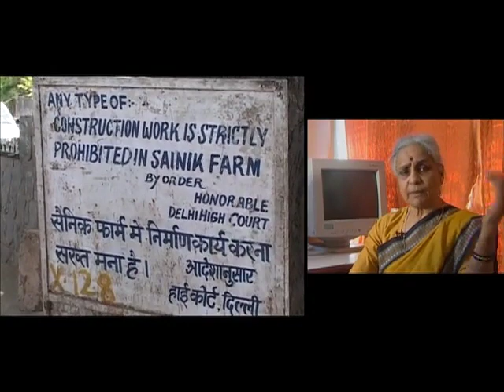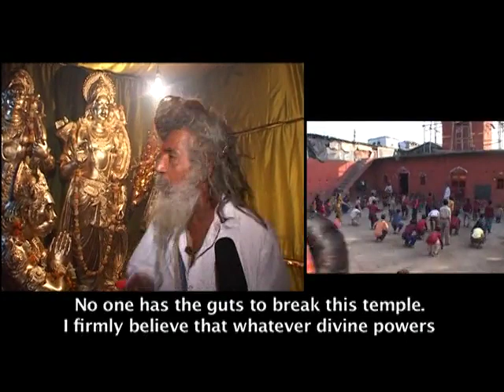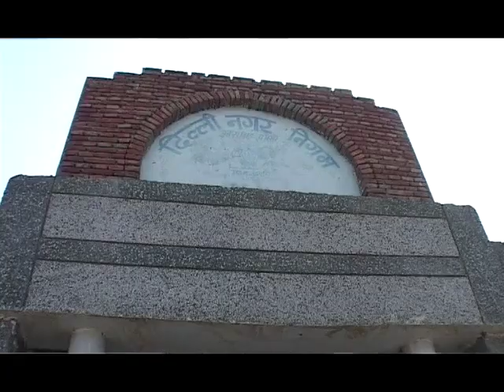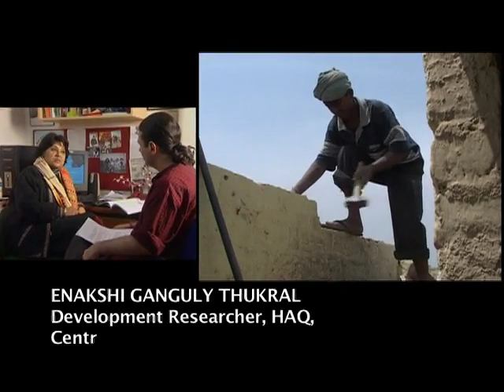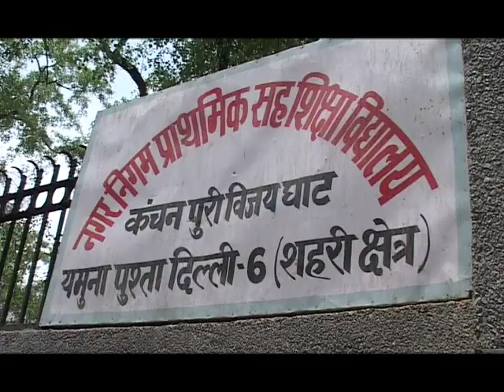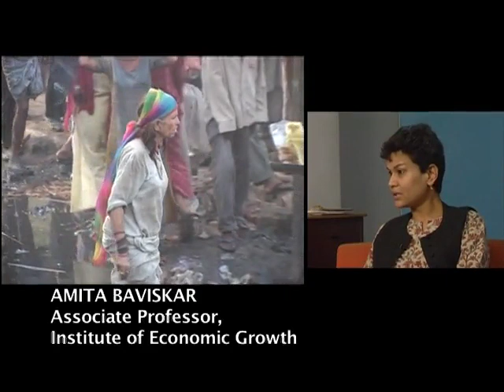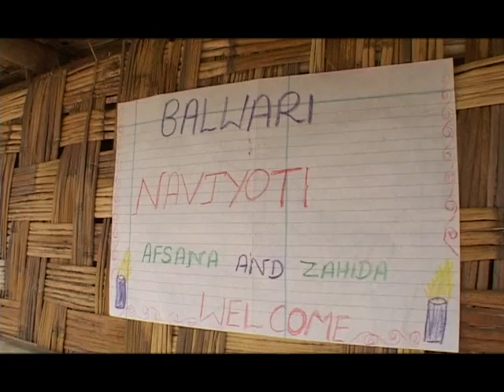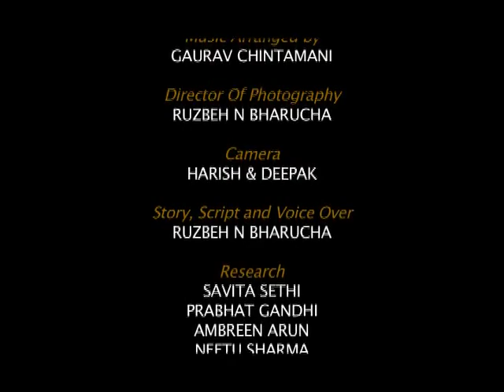Yamuna Gently Weeps...Documentary Film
Ruzbeh N. Bharucha is a devotee and channel of SAI BABA OF SHIRDI. One of the most influential spiritual writers of our times, he is the author of twenty two published books ( As on March, 2023 ) , including the bestselling The Fakir quadrilogy, Rabda, ICE With Very Unusual Spirits , The Aum of All Things , Avatar Meher Baba , Conversations with Dada Vaswani and many more. His books are translated in various languages. Ruzbeh is also a documentary filmmaker, a journalist, a public speaker and conducts workshops on spirituality and self growth nationally, internationally and online.

His articles have been featured in various publications, namely, The Times of India, Free Press, The Indian Express, Maharashtra Herald, Sunday Observer, Jam-e-Jamshed and The Afternoon. He has been been interviewed by innumerable media houses, like Doordarshan, Times of India, Indian Express and many more. The Times Of India’s spiritual publication, The Speaking Tree, invited Ruzbeh N. Bharucha to become their 110th Master.

His documentary, Yamuna Gently Weeps, a film on the demolition of one of the biggest slums in the world, the Yamuna Pushta, was screened at various International Human Rights Film Festivals and Universities worldwide. In early 2008 the first book on the emotional and mental trauma of juvenile delinquents in India, My God Is A Juvenile Delinquent, was published. The book has been included in the reading list of all judicial academies by a central order.
His documentary on AIDS and HIV in the Tihar Prison, Sehat…Wings Of Freedom, sponsored by the United Nations, was selected and screened for The XVII International AIDS Conference, in Mexico, in August 2008.

In 2004, Ruzbeh Bharucha scripted and directed a documentary called ‘I Believe I Can Fly’. The documentary gives a glimpse of the life of mothers and their children in Indian prisons. The twenty minute documentary has been screened in Singapore, Sri Lanka, India and in the USA. The documentary gives a glimpse about life of mothers and their children in Indian prisons. The twenty-minute documentary has been screened in Singapore, Sri Lanka, India and the USA.
It was screened at the ASIAN FILM FESTIVAL PUNE in December 2011.

A man of many talents , he is also a composer, songwriter and singer. Some of his previous albums are Jai Kali , Sai Ka Naam Japtey Ja and Aum Sai Rakshak Saranam Deva. His latest song Daya Karo Maha Kali was released in January , 2023